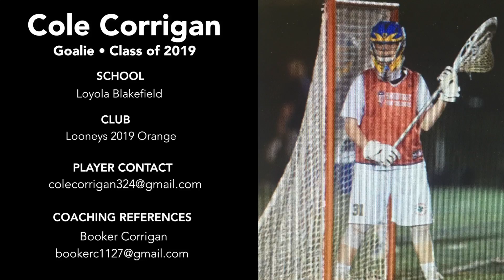2019 goalie Cole Corrigan's Highlights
Next Level Video highlight reel for Class of 2019 goalie Cole Corrigan.
High School: Loyola Blakefield (Md.)
Club: Looney's 2019 Orange